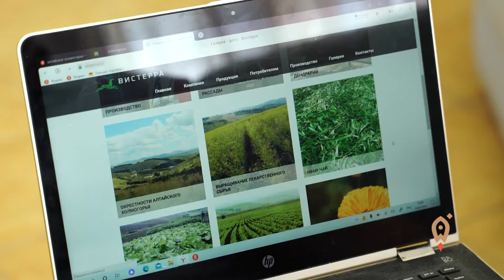Бизнесмен Сергей Сафронов о масштабировании бизнеса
«Трудности, да, было очень много. Начиная с самого начала нашего пути.  Это и организация всех работ. Отсутствие специалистов – приходилось самим набивать себе шишки. Заново чему учиться».

Управляющий компании «Вистерра» Сергей Сафронов рассказал, с чего начался его бизнес, как они готовы сместить Китай и о готовности пойти на все - ради бизнеса.